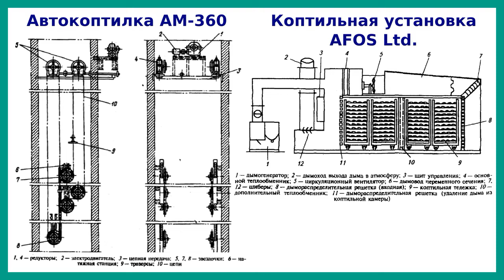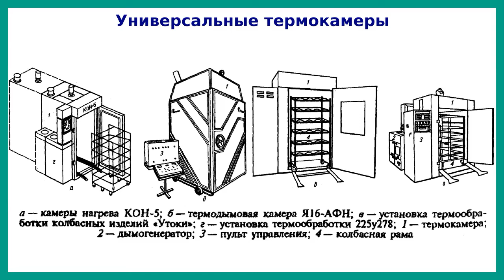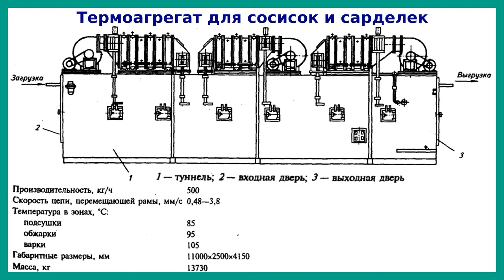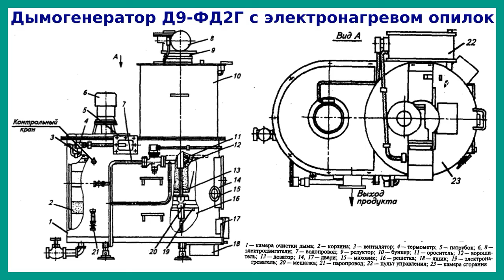Оборудование для копчения мяса | Лекция 15 | Технологическое оборудование мясокомбинатов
Копчение — это обработка мясопродуктов пропитыванием коптильными веществами, получаемыми в виде коптильного дыма в результате неполного сгорания древесины.

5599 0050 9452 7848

boosty.to/dgoncharovskiy

Продукт при копчении претерпевает изменения, связанные не только с воздействием коптильных веществ, но и с температурным режимом и продолжительностью обработки. Мясопродукты коптят при разном режиме: 18—20 "С (холодное копчение); 35—50 °С (горячее копчение); 72—120 °С (запекание в дыму). Для получения дыма используют следующие породы древесины (в порядке убывающей технологической ценности): бук, дуб, береза, тополь, ольха, осина. Применение хвойных пород деревьев не рекомендуется из-за наличия в них смол, а березу можно использовать только без бересты.

Кроме обработки коптильным дымом копчение проводят путем нанесения на поверхность мясопродуктов тонкого слоя коптильной жидкости, получаемой из продуктов неполного сгорания древесины или смеси синтетических компонентов.
Для копчения колбасных изделий широко применяют термоагрегаты, автокоптилки, универсальные термокамеры и коптильные шкафы.

В термоагрегатах и автокоптилках тепловая обработка осуществляется при непрерывном движении продукта, в универсальных термокамерах неподвижный продукт последовательно обрабатывают в соответствии с технологией (обжарка, варка, копчение, охлаждение и сушка).

Термоагрегаты предназначены для непрерывной термообработки мясопродуктов. Они представляют собой механизированные агрегаты (объединение нескольких аппаратов в один) с выносными дымогенераторами, с регулируемой подачей смеси дыма и воздуха, механизированным перемещением продукции, дистанционным контролем и автоматическим регулированием параметров процесса.

По способу перемещения продукции термоагрегаты могут быть цепными (люлечными) или рамными; по характеру перемещения внутри агрегата — проходными или тупиковыми; по траектории движения — однолинейными, кольцевыми или карусельными.

Термокамеры бывают одно- и многокамерные, стационарные и нестационарные. Технологическое оборудование оснащено дымогенераторами, кондиционерами, подогревателями воздуха (калориферами), вентиляторами и системами контроля и регулирования процесса.

Дымогенератор — одна из важнейших частей оборудования для копчения. Они бывают с периодической и непрерывной подачей опилок.

Способы нагрева при получении дыма могут быть следующими: сжигание древесного топлива или газа, электронагрев, трение или совместное действие электронагрева и трения, подача горячего воздуха или перегретого пара при витании или кипящем слое опилок. По количеству ярусов, на которых располагаются опилки, дымогенераторы разделяют на одно- или многоярусные. По способу отвода дыма они бывают с общим и раздельным отводом.